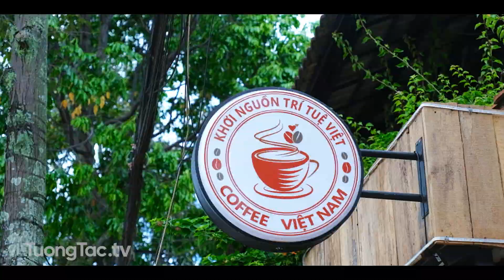Check in Việt Nam Coffee | 31 Hùng Vương, Đồng Xoài, Bình Phước